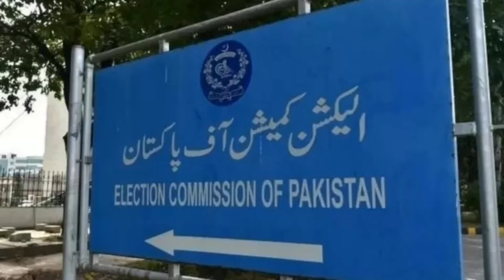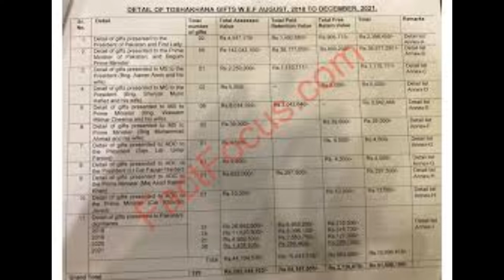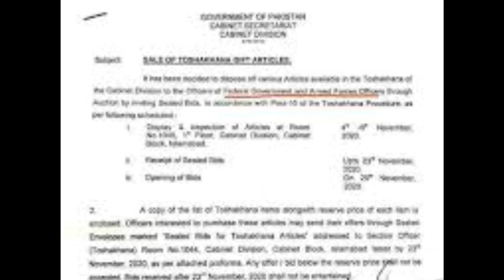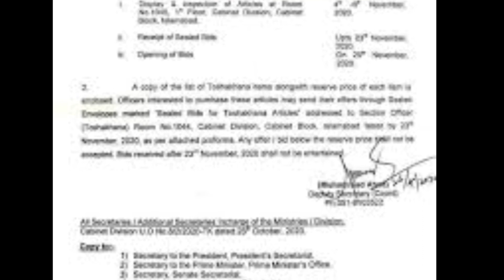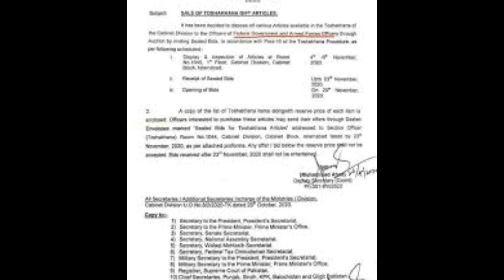Imran Khan Disqualified by Election Commission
Imran khan has been disqualified by Election Commission, as he didn't show the real value of the gifts which he took from the guests and from the countries where Imran khan visited..
it's is considered that he will be disqualified for only this parliament era but can contest for coming election..
Also he is disqualified for the seats he recently won from PDM and got successful in his 2/3 majority.
Imran khan is the most famous leader of Pakistan and it is considered that he has the huge fan following..
here in this video I have shared that why he was disqualified and for what reasons..